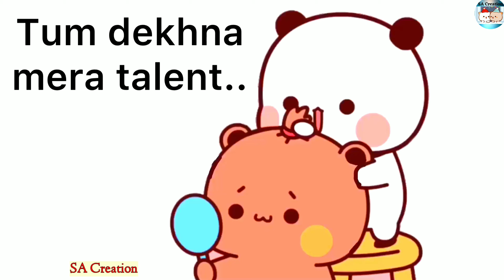PEACH DOING HAIRSTYLE FOR GOMA 😍 | HAIRSTYLIST PEACHU 😜 | DUDU's HAIRCUT BY BUBU - PEACH THE BARBER🥰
PEACH DOING HAIRSTYLE FOR GOMA 😍 | HAIRSTYLIST PEACHU 😜 | GOMA HAIRCUT BY PEACHU - PEACH THE BARBER🥰

Hello Everyone 👋,

   This is a Gomu Peachu's Video where Peachu Doing Hairstyle for Gomu 😉😜🤪 Hairstylist Peach 🥲 and Gomu is Worried about His Hair 🥺 They Love Each Other So Much 🤗 Watch What Happened at last 🥰😊😇

📝Note : Gomu and Peachu are Fictional Characters and through Use them We try to Create Stories and Make Others Happy & to Entertain.. No Hatred Reaction to Anyone and This is Only for Entertainment, So Enjoy..!!

   Keep Supporting... ❤

4. PEACH GOMA GOING FOR SHOPPING 🛍️💸 :---